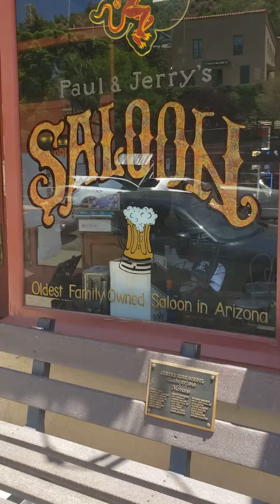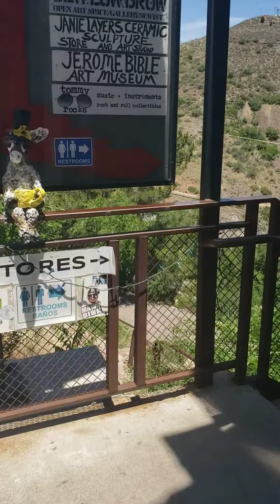Jerome Arizona (1)